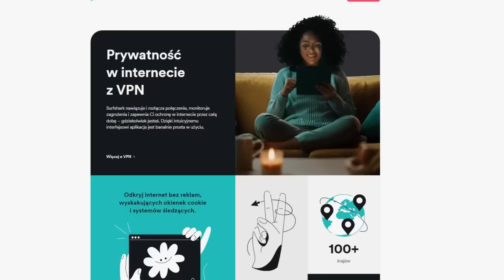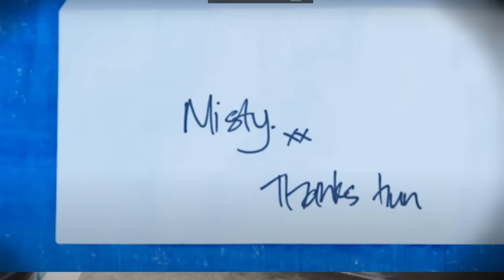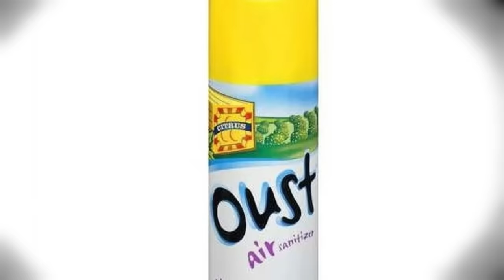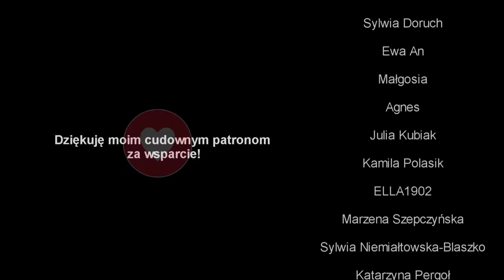Jej ex zgłosił zaginięcie... I Podcast kryminalny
Przedzierali się przez gęste krzaki, które szczelnie pokrywały strome wzgórza…
Ich buty grzęzły w błocie, bo od kilku dni dość intensywnie padało…

Chroń swoją prywatność z Surfshark!
Wpisz kod HISTORIENAFAKTACH i zyskaj 3 miesiące za darmo!